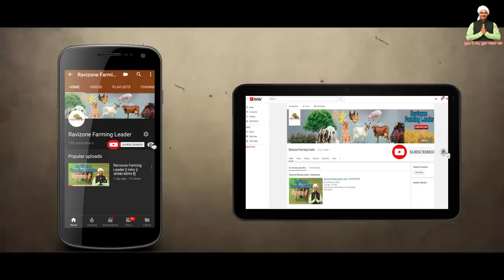गड्ढा खोदने की मशीन Post Hole Digger | Earth Auger Machine | Price And Specification 9588589671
KISANVILLA SALES OFFICE DIVINE CITY OPPOSITE NEW BUS STAND KURUKSHETRA
FARMBABA APPLICATION
FARMBABA.COM

videos Type 👇🏻
Mushroom Farming
Machinery of Agriculture
Goat Farming
Poultry Farming
Pig Farming